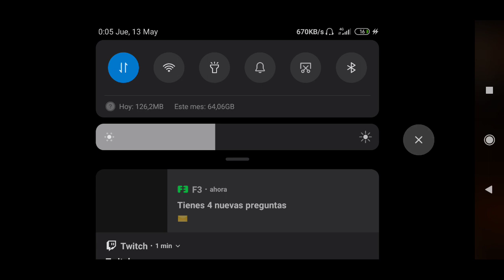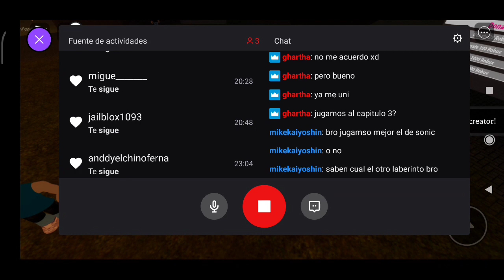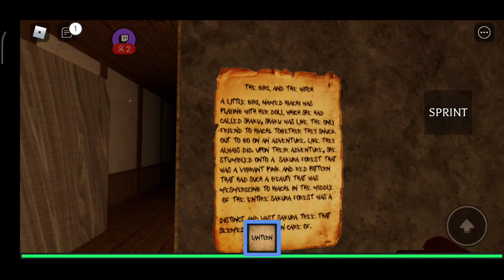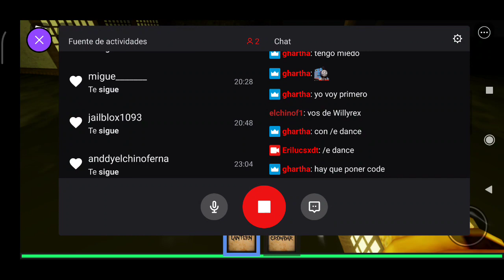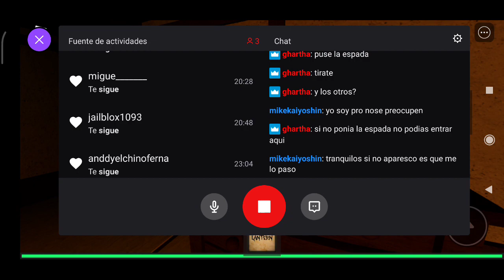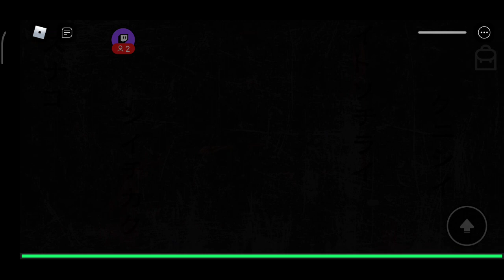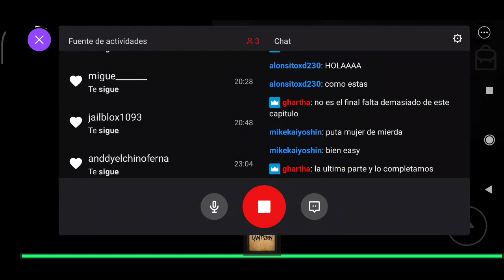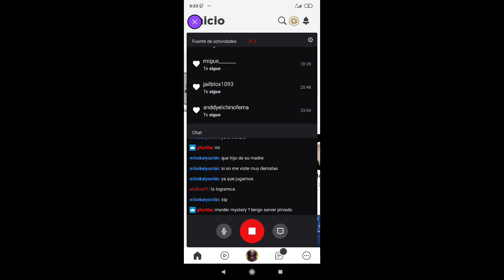roblox mimic 3 chapter